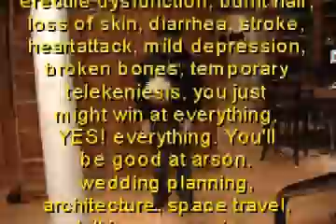Rubberband Ball!!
this is an economic project i made for my friends Keith and Pops. you can find the bloopers to this on my page if your interested